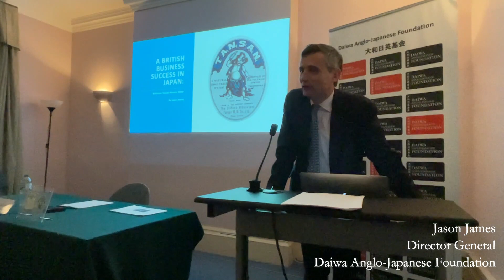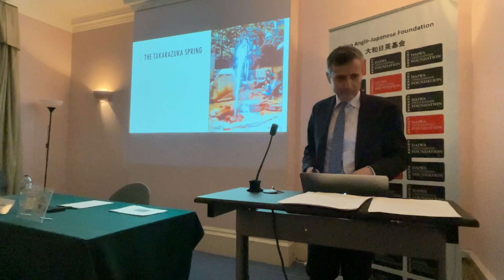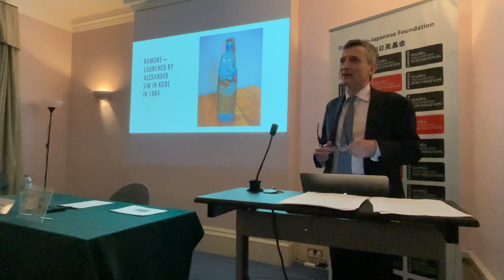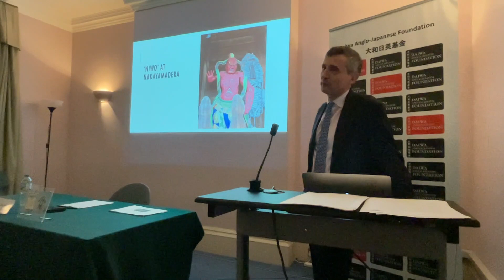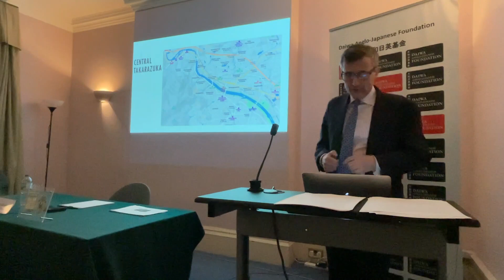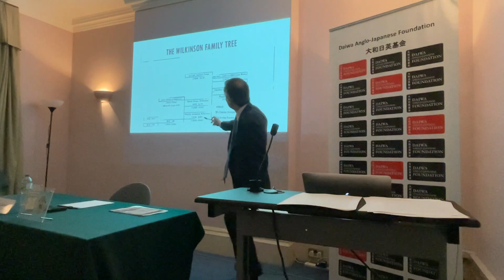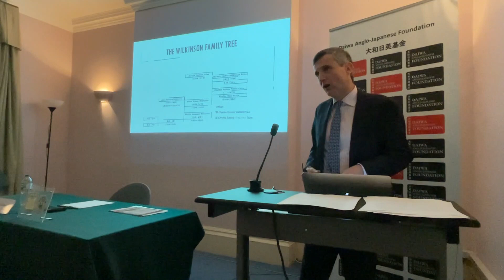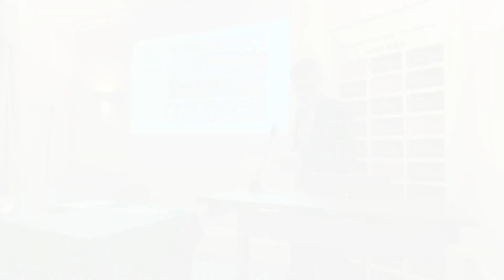A British business success in Japan: Wilkinson Tansan Mineral Water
John Clifford Wilkinson left Leeds in 1872, at the age of 20, to work for the trading company Hunter and Co. in Kobe. In 1889, he was hunting in the Takarazuka area when he stumbled on a place where naturally-carbonated mineral water bubbled out of the ground. This was the start of Wilkinson Tansan Mineral Water and its various spin-offs, which eventually grew into one of the largest beverage companies in Japan. Jason visited Takarazuka to find out more, and was impressed to see the water still bubbling up just where Wilkinson first found it. Sadly, not much else tangible remains. Jason James retraces the fascinating story of the Wilkinson family business in Japan.